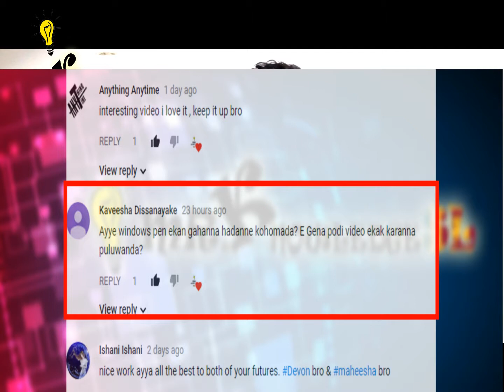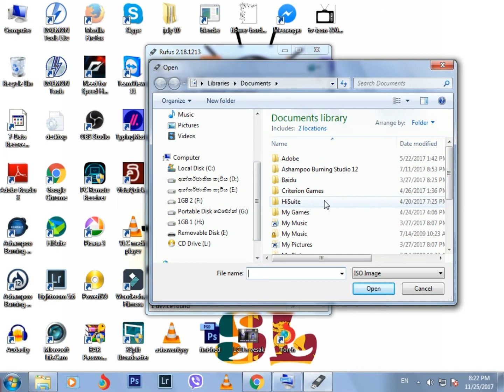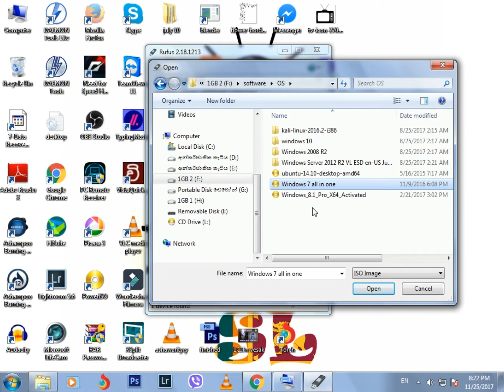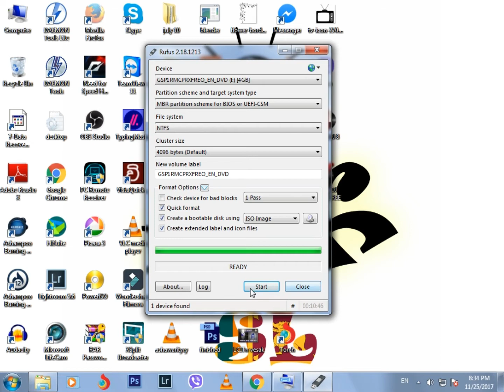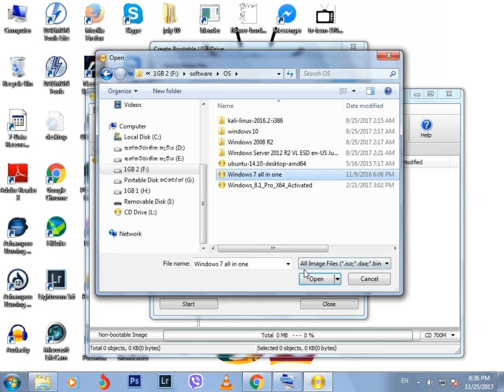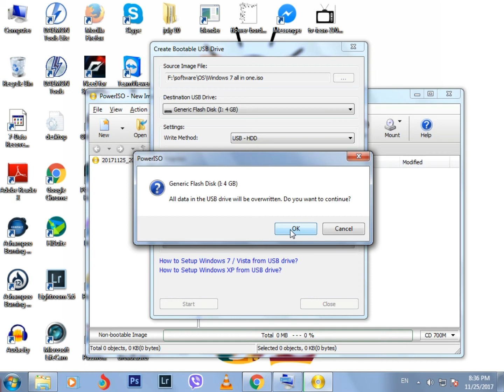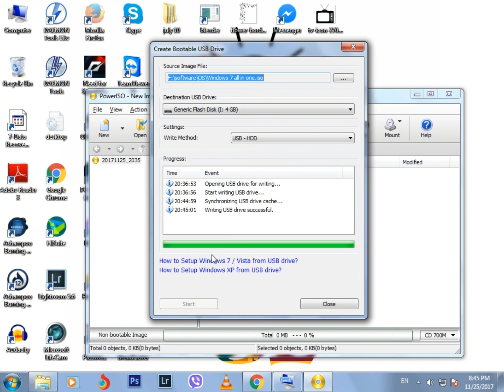How to Make a Bootable Pen Drive | PC එකට Windows Install කරන්න ලේසිම විදිහ තේරෙන සිංහලෙන්ම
CD, DVD නෙතුව PEN එකක් පාවිච්චි කරලා Computer එකට Windows Install කරන්න ලේසිම විදිහ තේරෙන සිංහලෙන්ම..
-Pen එකක් BOOT කරන්න විදිහ තේරෙන සිංහලෙන්ම
-How to Boot a Operating System to a Pen Drive in Sinhala

Software Download links Blow..